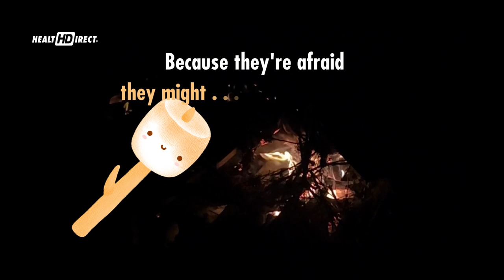Happy July 5th - Want S'More Jokes?